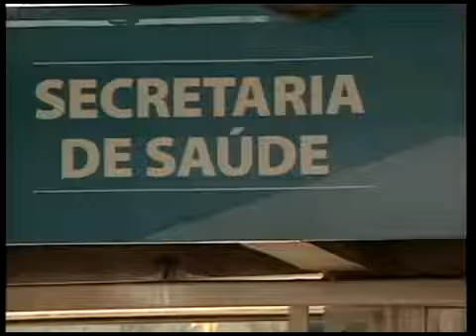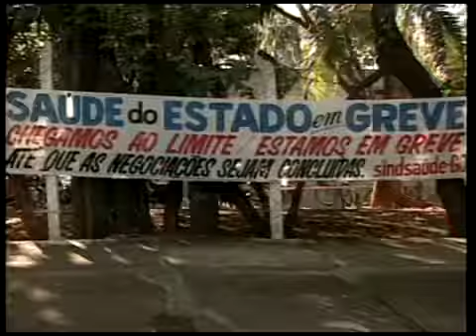Trabalhadores da saúde paralisaram as atividades nesta terça-feira (29)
Trabalhadores da saúde paralisaram as atividades nesta terça-feira (29). Em protesto em frente à secretaria estadual da saúde, os profissionais pediram reajuste salarial e melhores condições de trabalho.